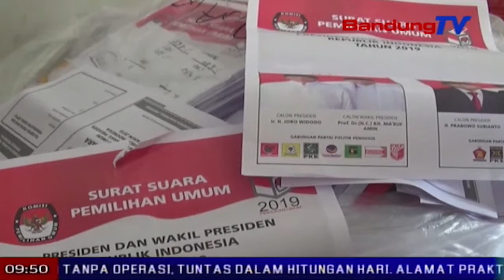KPUD manggihan surat sora pilpres anu ruksak tur kurang 27.205 lambar | TP | BANDUNGTV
TP | BANDUNGTV | ASTRI CAHYANI | Satutas 4 poe disortir tur ditilepan ku 500 urang pagawe, Komisi Pemilihan Umum Daerah Cianjur, manggihan surat sora pemilu presiden tur wakil presiden, anu jumlah surat sorana kurang di saban dus, tepi ka dua puluh tilu rebu dalapan ratus tilu puluh lima lambar surat sora. Lian ti kitu, pihakna ge manggihan surat sora anu ruksak, anu nitih tilu rebu tilu ratus tujuh puluh lambar surat sora. Ku kituna jumlah sakumna surat sora anu kurang dina dus jeung surat sora anu ruksak, ngahontal dua puluh tujuh rebu dua ratus lima lambar.